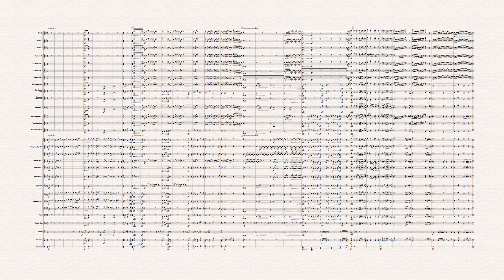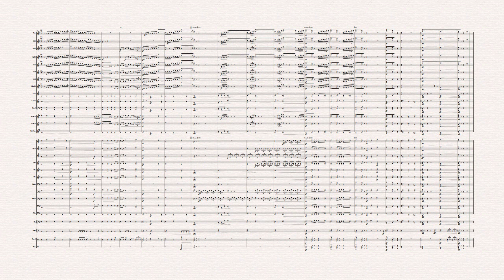A FESTIVAL PRELUDE : ALFRED REED ( NOTE PERFORMER 3 & Sibelius8 )